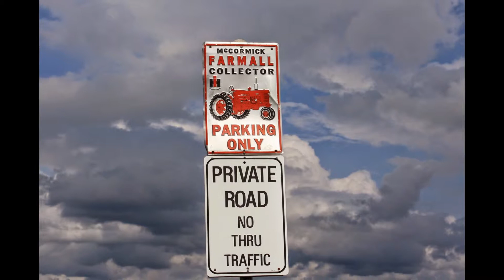美瑛・上富良野 Hokkaido Japan Biei Furano ２０１３年 北海道の旅（８）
北海道　上富良野町　 土の館（トラクター博物館）・美瑛　望岳台・不動の滝・青い池・赤い屋根の家（新栄の丘から）のスライドショーです。
２０１３年　２０１３年６月２４日から８月８日まで北海道を旅した記録です。